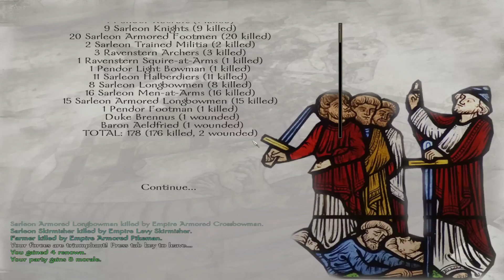Prophesy of Pendor Mod-Part 10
I take a look at the Prophesy of Pendor mod for Mount and Blade Warband.  In this series I hope to create a knightly order and lead them to victory